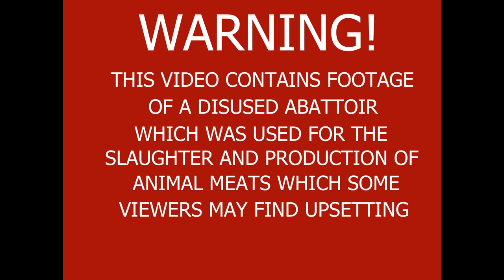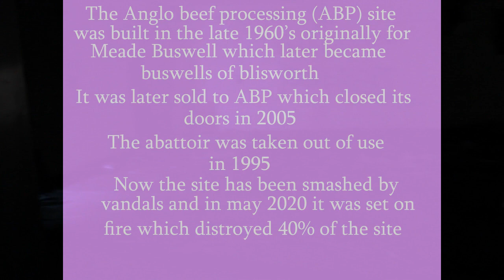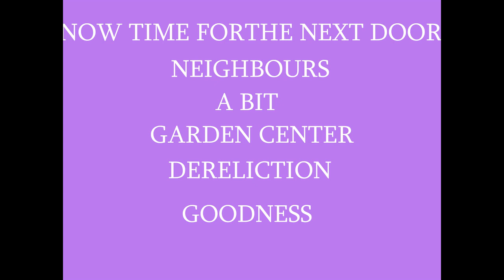ABANDONED ABATTOIR AND MEAT FACTORY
TEAMED UP WITH THE KOTCH AND WELCOME TO WOMBLEDON FOR THIS EPIC EXPLORE OF DISUSED MEAT FACTORY AND DERELICT GARDEN CENTER NEAR NORTHAMPTON